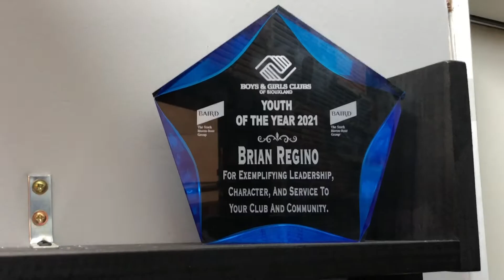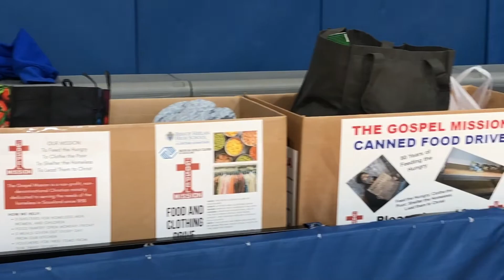Digital Exclusive: Bishop Heelan sophomore making impact on community through donation drive